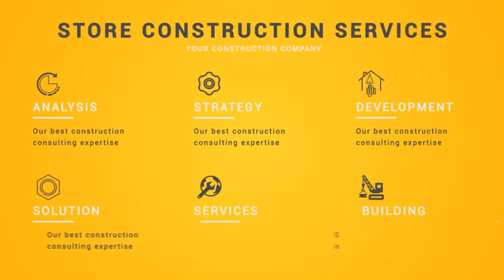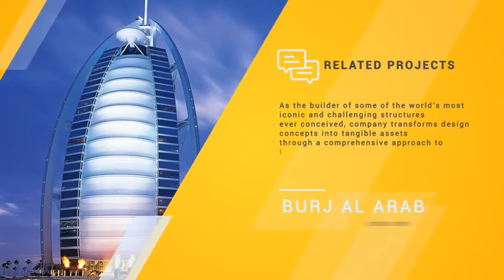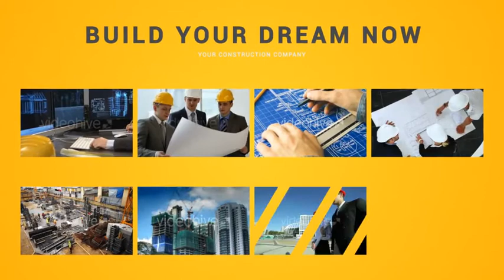Construction Building Presentation - [AE Template]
Construction Building Presentation kit. Pack CS5 include:
Elegant animation
4K TV Monitor Bigger Screen
No plugins required
One click to change color, duration
Fast rendering
PDF tutorial